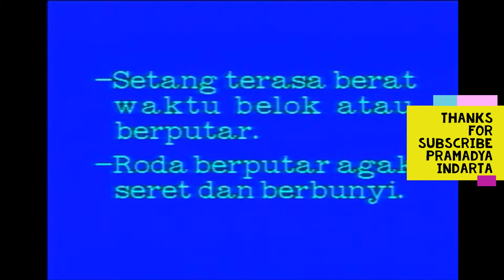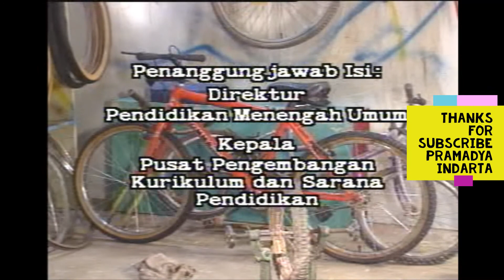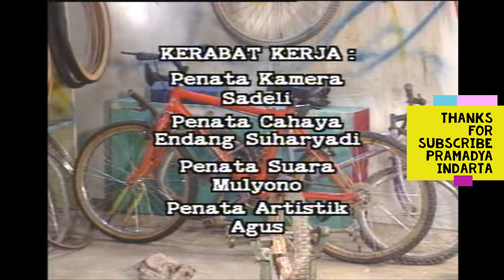CARA MEMPERBAIKI SEPEDA ( mountain bike, road bike, BMX )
Teknik Bodi Otomotif ( Body Repair / Body and Paint ) SMKN 1 Jambu memiliki kompetensi unggulan yaitu
1. Welding ( MIG CO2, Oxy-Acetylene, Busur elektroda )
2. Body Repair ( Kenteng dan Dempul )
3. Spraying
4. Polishing
5. Spray Chrome
6. Air Brush
7. Mini Karoseri
8. Kewirausahaan hasil praktik